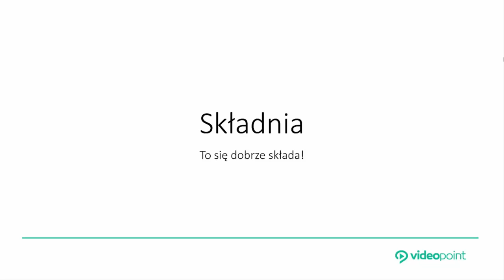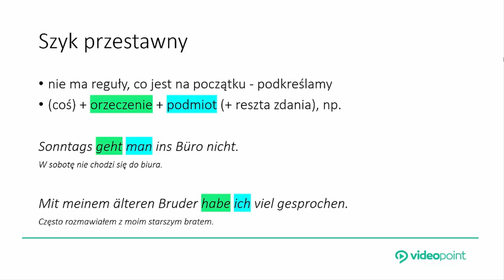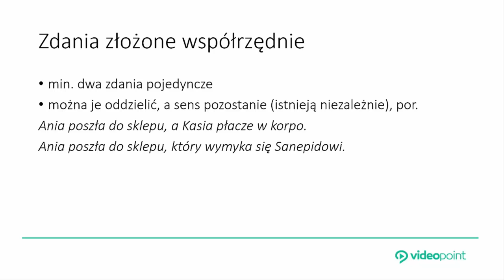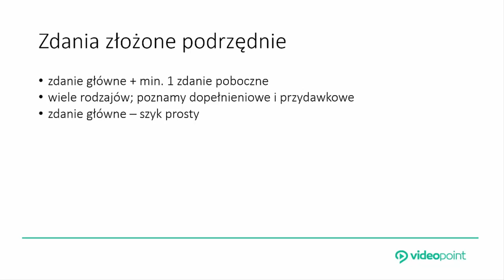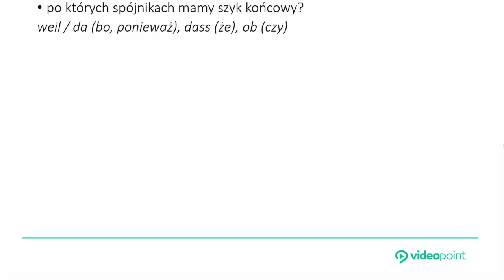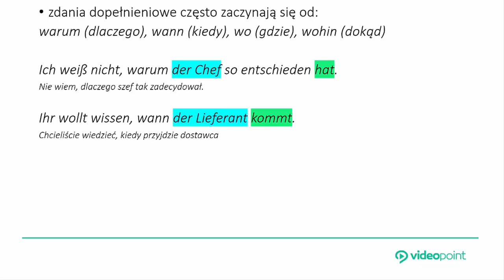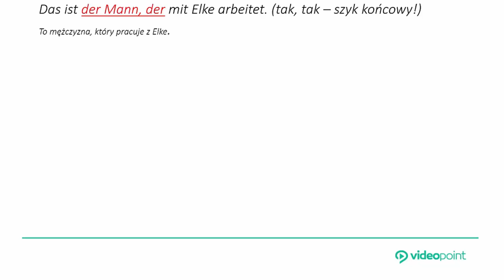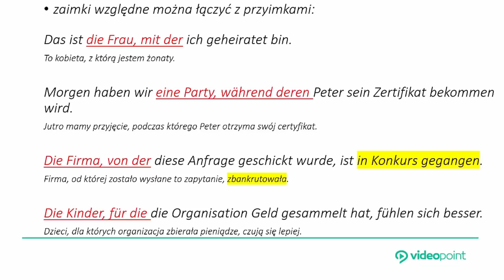Jak poprawnie budować zdania w języku niemieckim?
Podczas tej lekcji omówimy:
00:00:00 - 00:11:20 Szyk prosty i przestawny

00:11:20 - 00:19:05 Zdania złożone współrzędnie

00:19:05 - 00:27:25 Zdania złożone podrzędnie

00:27:25 - 00:31:56 Zdania dopełnieniowe

00:31:56 - 00:42:35 Zdania przydawkowe

Uczysz się języka niemieckiego? Chciałbyś zgłębić się w jego meandry wraz z Rafałem Tonderą? W takim razie zainteresuje Cię to!

Żądny wiedzy?